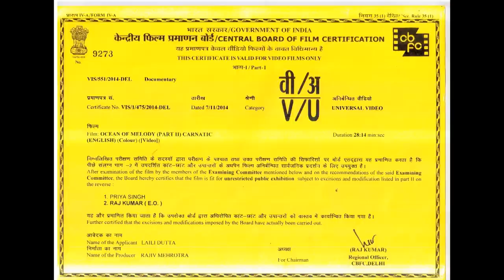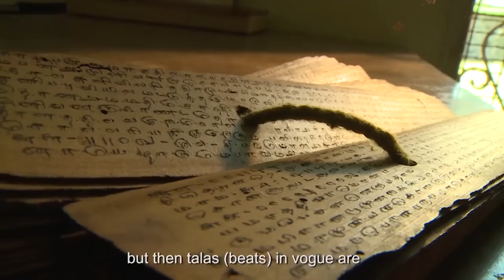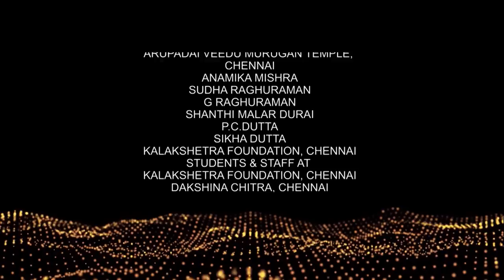Ocean of Melody Part-II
Ocean of Melody is a two-part documentary that delves into the key aspects that construct the framework of Indian classical music vis a vis its two forms: Hindustani and Carnatic.  The Film explores the fluidity that these forms of music allow within a well-defined structure – one that is derived intrinsically from constant improvisations by the performer. Introducing the practical aspects of music like the swara and how their interplay over time created structures and formats in the form of Ragas, the narrative goes on to elaborate on the various presentation forms or GayanShailis, examine the relationship shared by the master and the disciple in the backdrop of what is known as the age old guru shishyaparampara or baniand also understand the emotions associated with music as an art form - a certain luminosity and peace, stillness, beauty and reverence. The essence behind the elevation to a spiritual realm that exponents often find themselves in after years of practice and penance- a tenet that keeps the form pure and timeless is also explored.